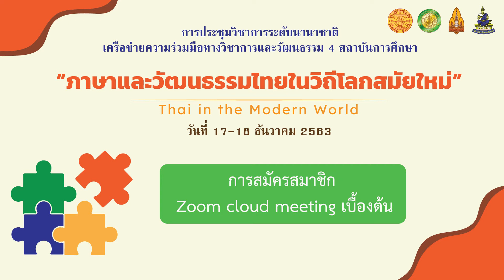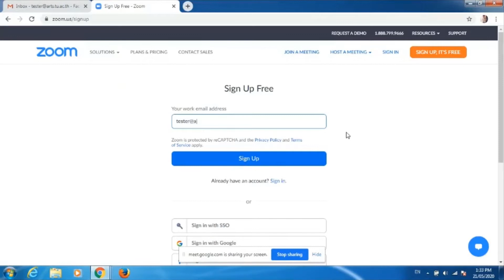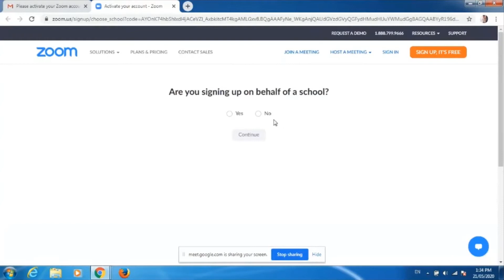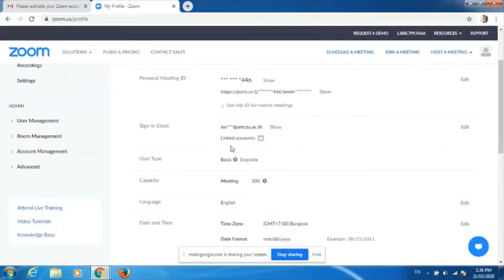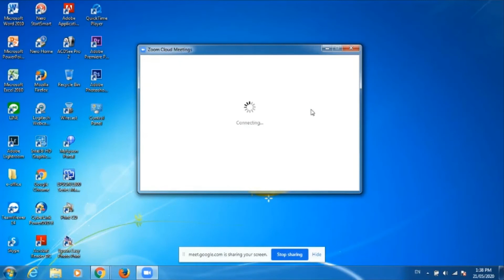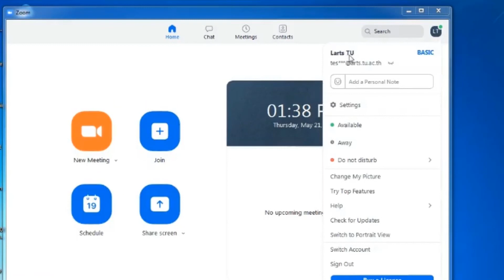Thai in the Modern World 2020 - การสมัครสมาชิก Zoom cloud meeting เบื้องต้น